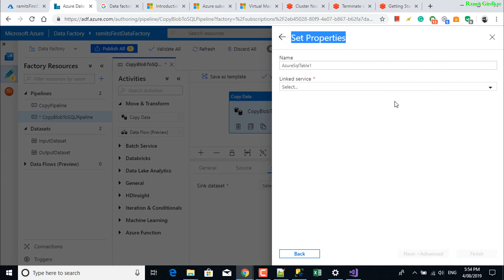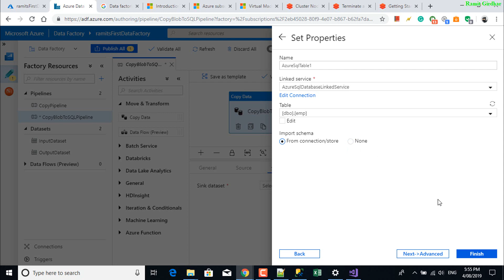How to Create new Linked Service to Azure SQL Database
Configure sink
Go to the Sink tab, and select + New to create a sink dataset.

Sink dataset

In the New Dataset window, input "SQL" in the search box to filter the connectors, then select Azure SQL Database, and then select Finish. In this tutorial, you copy data to a SQL database.

SQL database selection

On the General tab of the Properties window, in Name, enter OutputSqlDataset.

Output dataset name

Go to the Connection tab, and next to Linked service, select + New. A dataset must be associated with a linked service. The linked service has the connection string that Data Factory uses to connect to the SQL database at runtime. The dataset specifies the container, folder, and the file (optional) to which the data is copied.

Linked service

In the New Linked Service window, take the following steps:

a. Under Name, enter AzureSqlDatabaseLinkedService.

b. Under Server name, select your SQL Server instance.

c. Under Database name, select your SQL database.

d. Under User name, enter the name of the user.

e. Under Password, enter the password for the user.

f. Select Test connection to test the connection.

g. Select Save to save the linked service.

Save new linked service